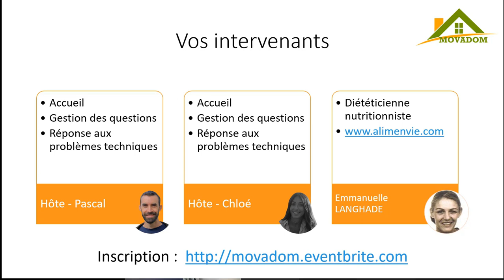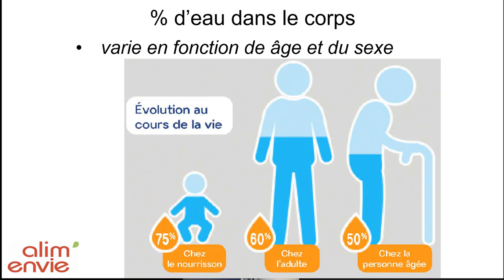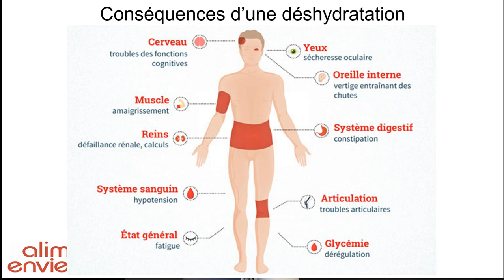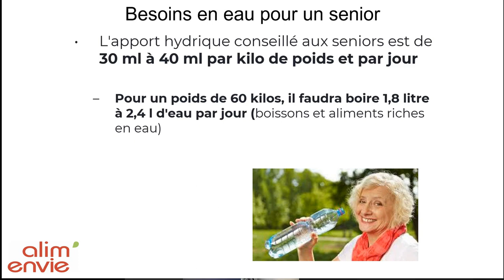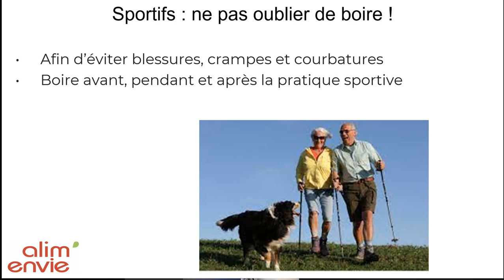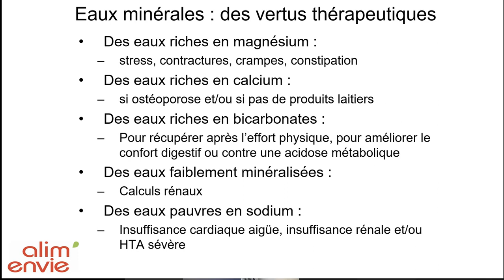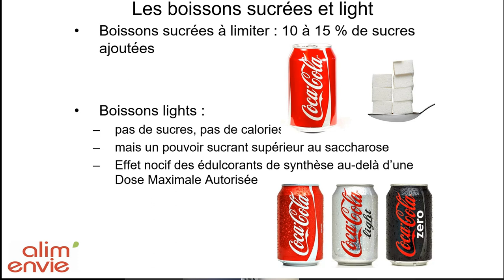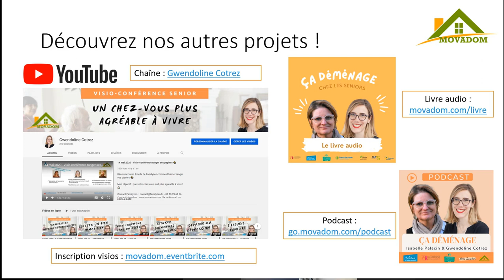24 Mars 2022 : L'hydratation des séniors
Découvrez avec Emmanuelle comment s'hydrater au mieux.

Votre conférencière :
Emmanuelle est Diététicienne Nutritionniste.